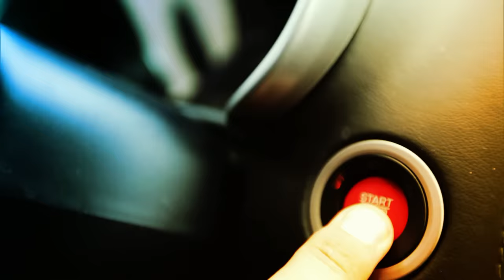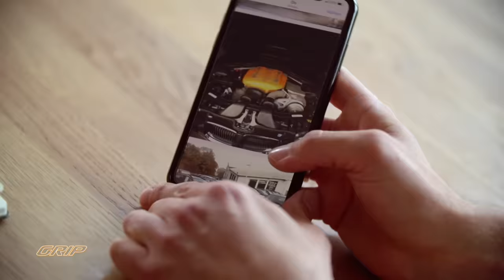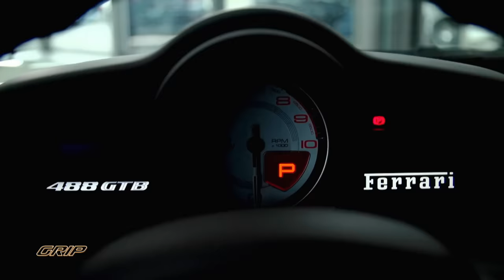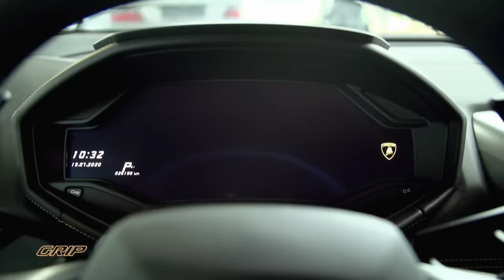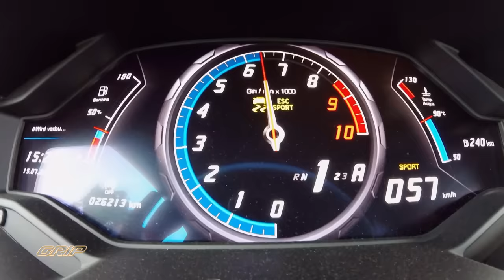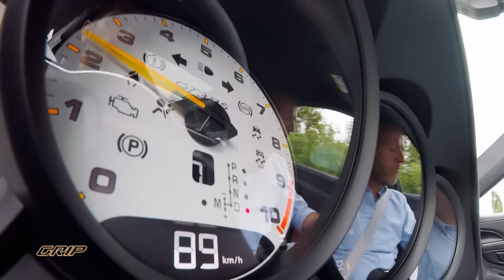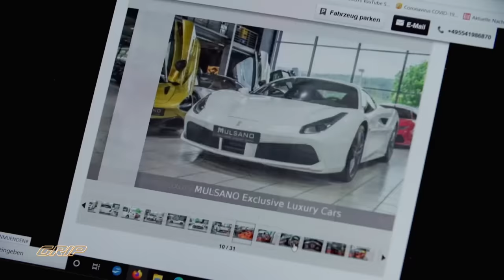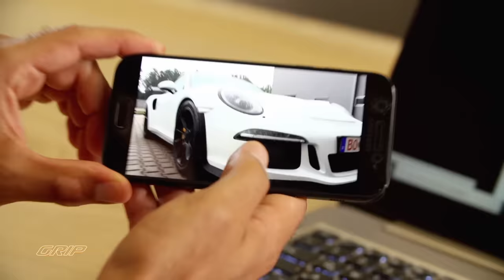Hamid sucht Sportwagen für 160.000,- Euro I GRIP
Hamid Mossadegh sucht einen Sportwagen der Extraklasse. Der leidenschaftliche Autofan hat sich an einen Ferrari, Lambo oder Porsche noch nicht rangetraut - bis jetzt! Nach langer Recherche findet Hamid einen Ferrari 488 GTB, einen Lamborghini Huracán LP 610-4 und einen Porsche 911 GT3 RS, die in Manuels Beuteschema passen könnten. Aber passen sie nach harter Verhandlung auch ins Budget?